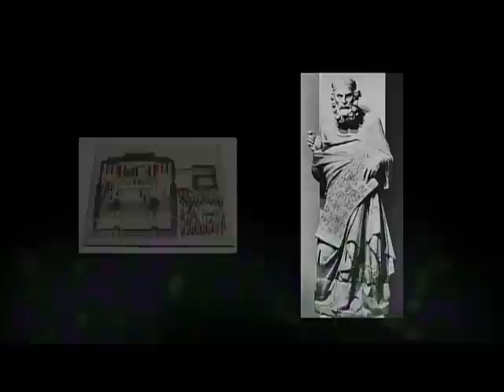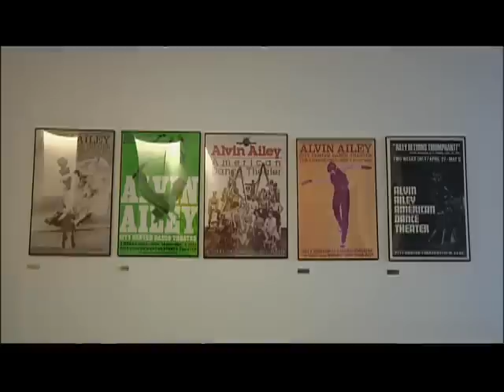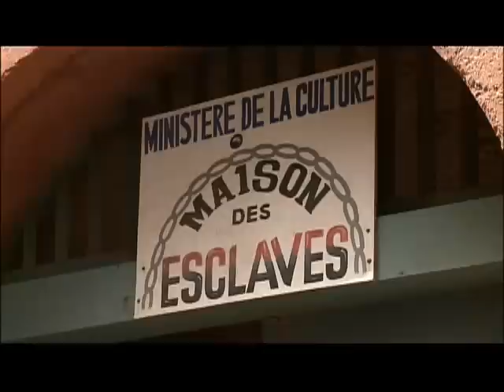EBS 다큐프라임 - Docuprime_춤, 세상을 흔들다, 3부 시간의 춤, 영혼의 노래_#001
EBS, EBS 다큐프라임, Docuprime, 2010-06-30, 춤, 세상을 흔들다-3부 시간의 춤, 영혼의 노래

아프리카에서 춤은 어떤 의미이고 그들은 왜 춤에 열광하는  지 알아본다